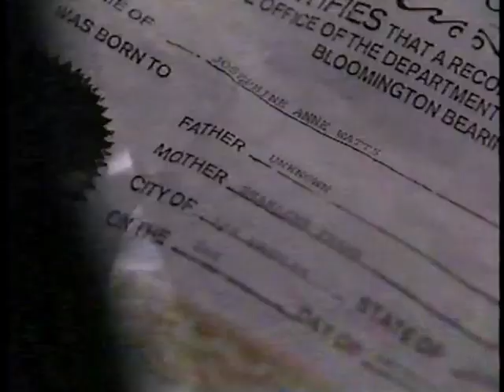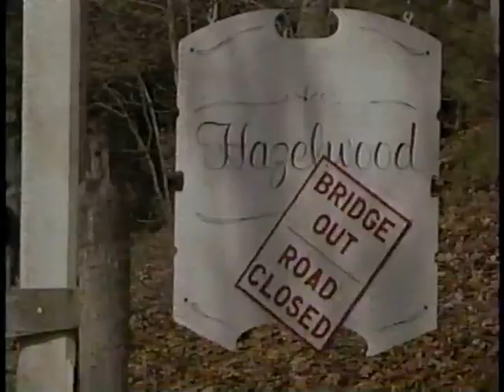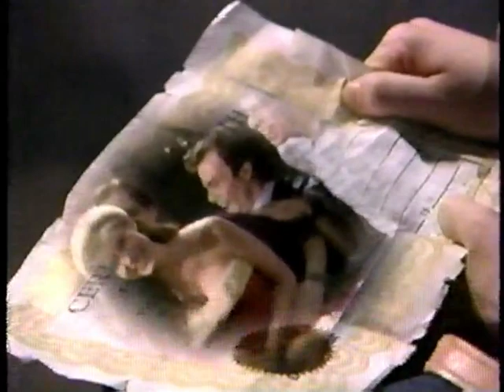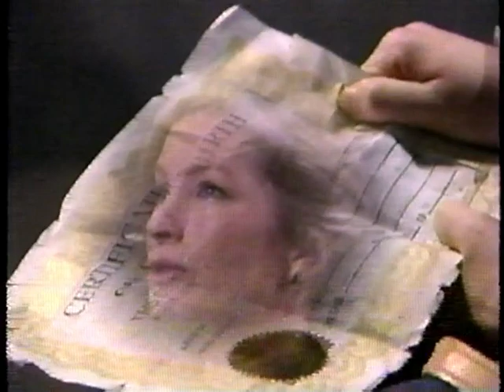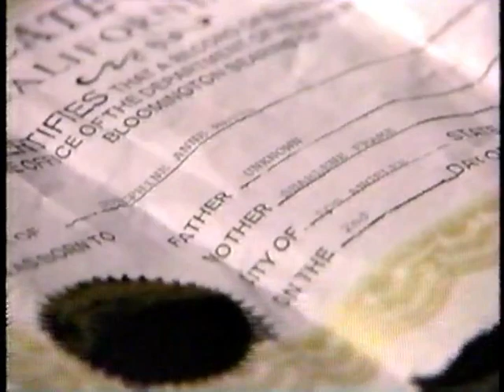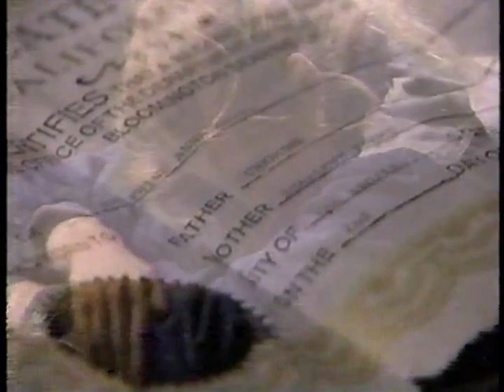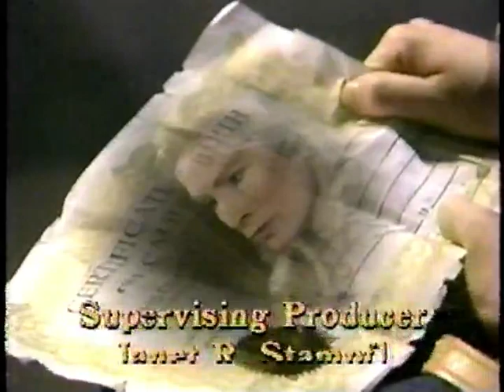Another World - April 24, 1989